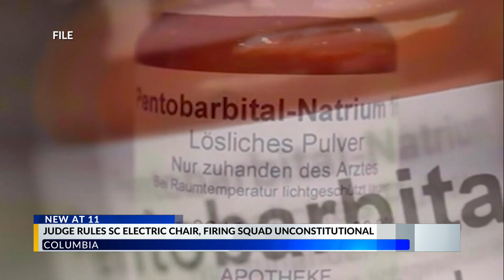Judge says South Carolina electric chair, firing squad unconstitutional